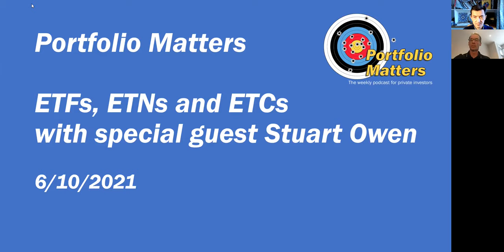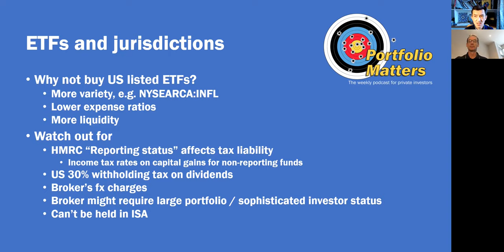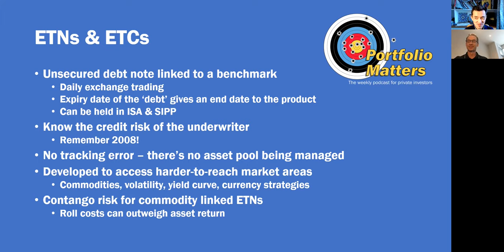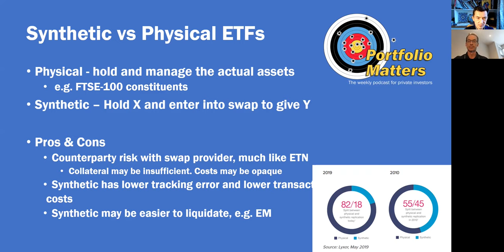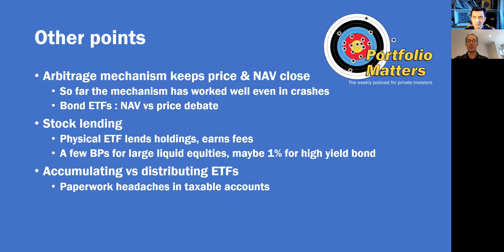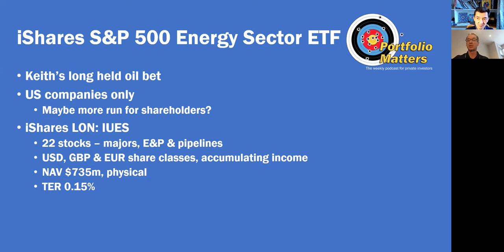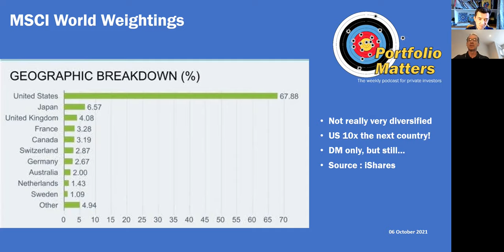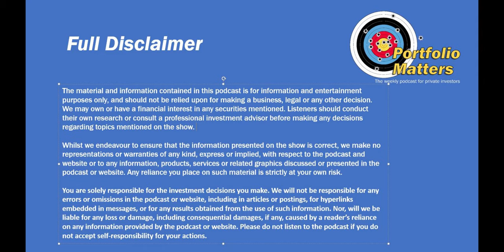ETF's, ETN's and ETC's with special guest Stuart Owen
Stuart Owen returns to discuss the opportunities and dangers involved in investing in ETF's, ETN's and ETC's. Any viewers thinking of investing in ETF's listed overseas, or in ETF's that accumulate income instead of distributing it, should watch this.

Anyone new to the dangers of futures contango for synthetic ETN's should watch our previous "My Worst Trade" on the issue